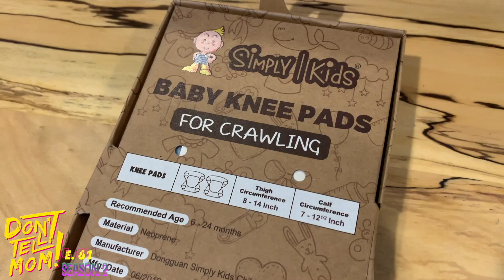CONSPIRACY THEORIES: JEFFREY EPSTEIN, DONALD TRUMP, NEST CAMS & MORE - Don't Tell Mom: e. 61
On today's episode, the brother and sister duo of the DontTellMomPodcast are.. "reunited and it feels so good!" We had a lot of catching up to do and so much had happened since the last time we filmed together. We discuss SEVERAL different news related incidents that took places and give our thoughts and feelings on them. :) @donttellmompodcast

Get your own Baby Knee Pads from Simply Kids here!

Last Episode: GET TO KNOW MY SPOUSE PT. 2! (Addiction, Mean Comments, Keeping Romance Alive) Don't Tell Mom: e. 60

Cullen's IG: @culligan27
Britany's IG: @thesouthernfriedmapleleafs
DTM's IG: @donttellmompodcast